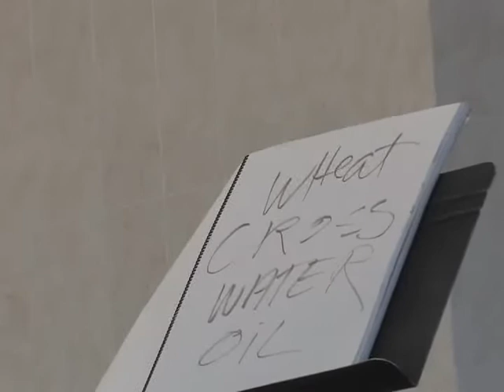Symbols of Lent and Easter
Join Fr. Lou Scurti for a Lenten Day of Recollection, Holy Cross Church, St. Petersburg FL. February 21, 2015

Fr. Scurti points out symbols that we have every day which reminds us of our journey of Lent to Easter.